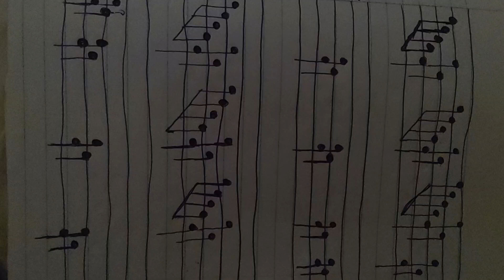soundbite 2 !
still workin it !